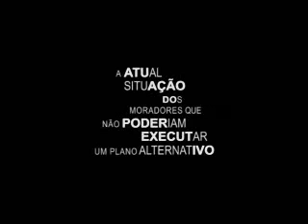Dores do Eldorado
O drama dos moradores do Edf. Eldorado, no bairro do Arruda, em Recife-PE.